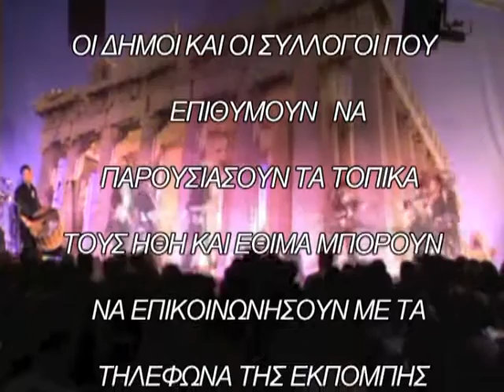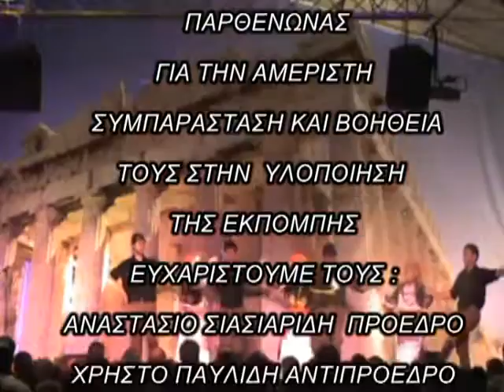ΠΑΡΙΣΙ Β΄ΜΕΡΟΣ 4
Η ΕΚΠΟΜΠΗ "ΤΑΞΙΔΕΥΟΝΤΑΣ ΜΕ ΤΟΝ ΘΥΜΙΟ" ΣΤΟ ΠΑΡΙΣΙ